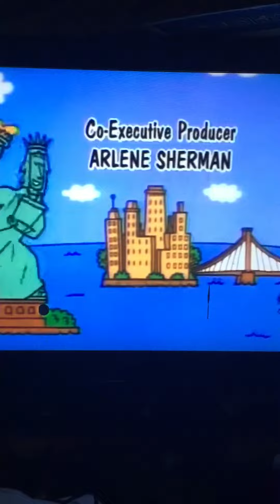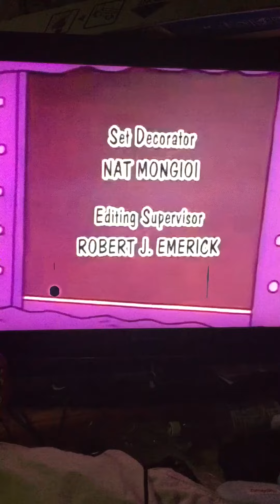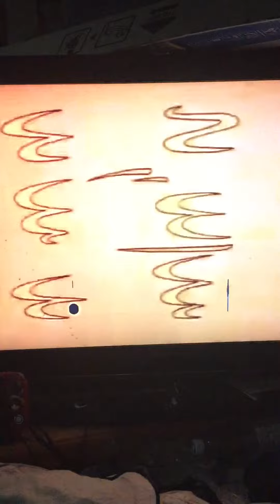Sesame Street Episode 3895 ending (2000) with me announcing CTW and Funding